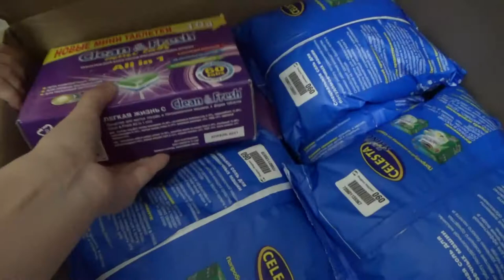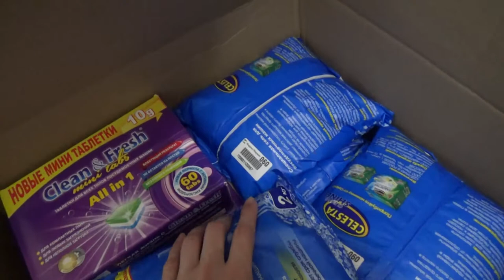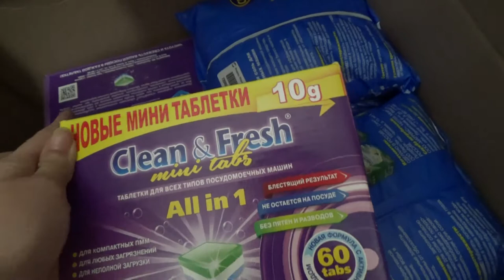Art Manij VLOG Распаковка 🛒из